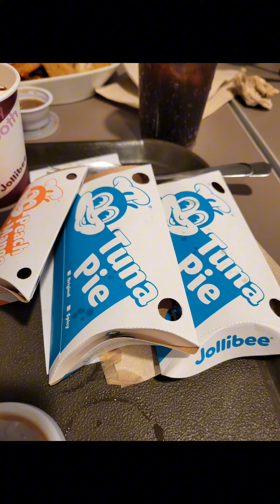JOLLIBEE BORACAY PHILIPPINES